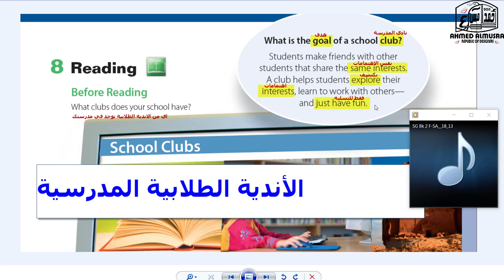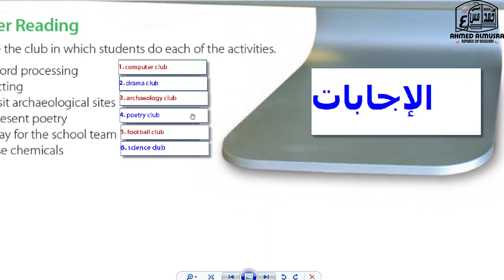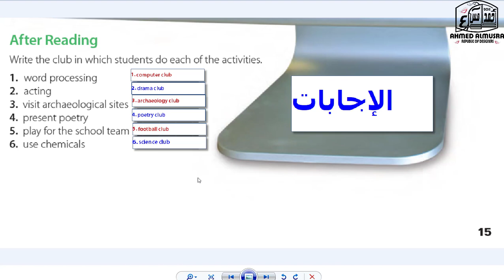1st grade unit 2 lesson 4 reading School clubs الاندية المدرسية page 15 SG2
الدرس الرابع من الوحدة الثانية  للصف الاول المتوسط
School clubs الاندية الطلابية المدرسية

حدد الكلمات باللون الفسفوري او بقلم الرصاص في كتاب الطالب واكتب المعنى فوق الكلمة وكرر الاستماع للمقطع الصوتي
واحفظ معاني الكلمات حتى تساعدك في فهم النص واكتب اجابات الاسئلة

شرح مناهج السوبر قول مترجمة الى العربي
Super Goal 2
للفصل الدراسي الثاني 2021
عنو ان الدرس :-

Second  semester 2021
Prepared and presented by Ahmed Almusra

Super Goal 2
1st  grade
Second  semester 2021
Unit :- 2 Lesson :- 4

قناة احمد آل مسرع
ترفيهية تعليمية